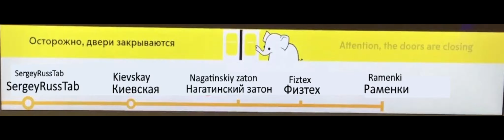Новая заставка канала.